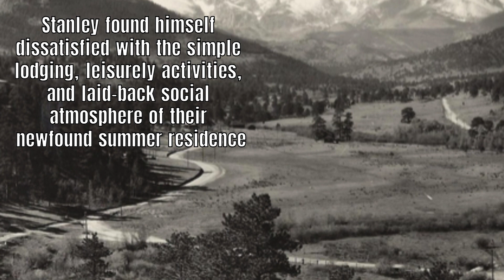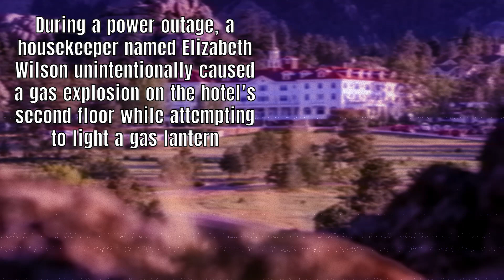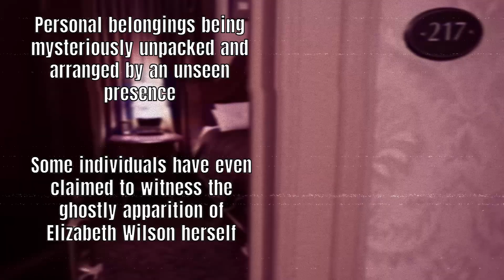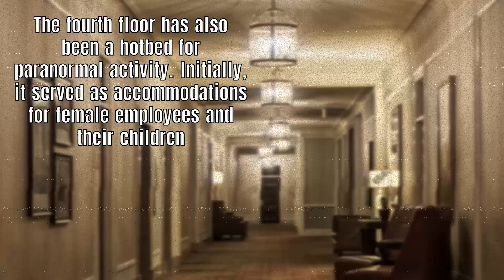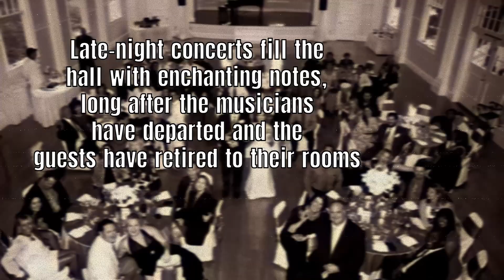HAUNTED HISTORY and GHOSTLY ENCOUNTERS | The Stanley Hotel @TTHLposted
A Haunted Location in the scenic town of Estes Park, Colorado. Surrounded by the majestic Rocky Mountains, the Stanley Hotel stands as a testament to its haunting reputation. According to local legend, paranormal activity at the Stanley Hotel is said to have started in 1911, just two years after its opening.

Dan @dBvoiceovers recorded, edited, and provided Voice Over for Terrifying Tales and Haunted Location's YouTube Channel @TTHLposted. Graciously used with the permission of Terrifying Tales and Haunted Locations. To check out Terrifying Tales and Haunted Location videos click here @TTHLposted .